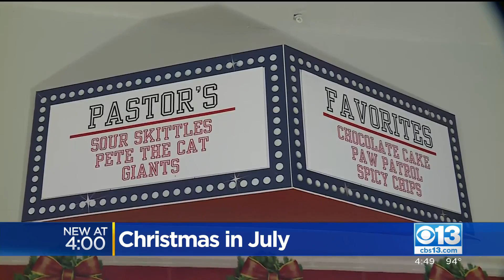Sacramento Boy Gets His Wish For A Christmas In July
Christmas came early for 7-year-old Pastor who arrived at the Macy's in downtown Sacramento in style Thursday morning.